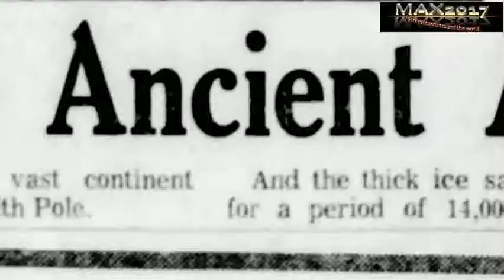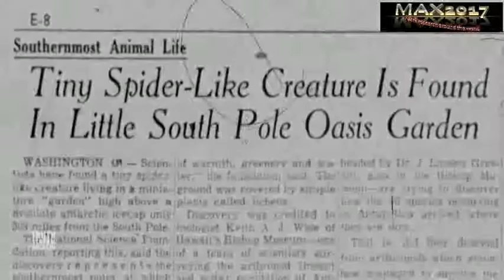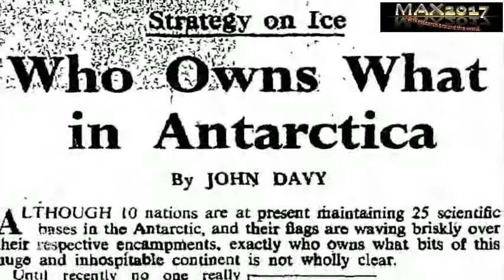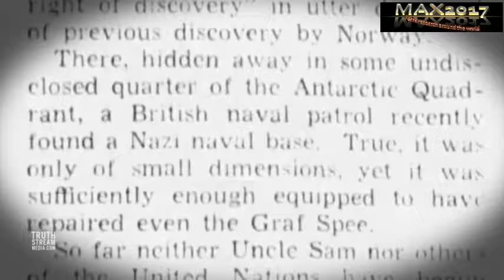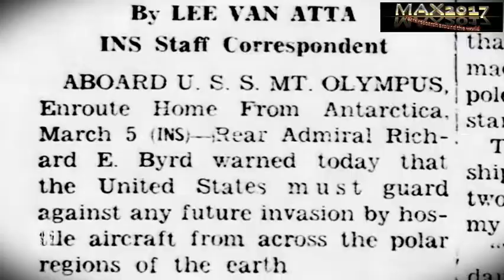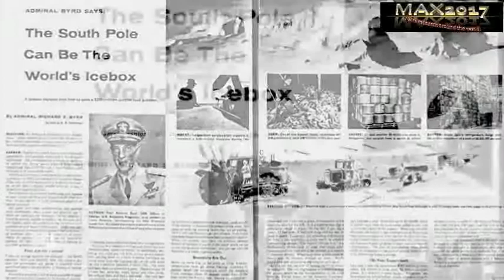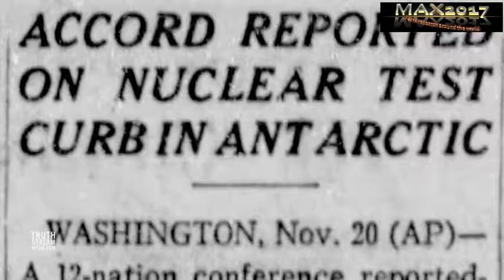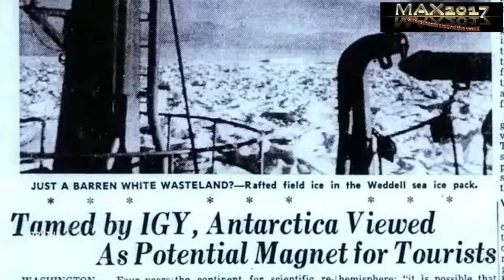Die wahren Geheimnisse in der Antarktis - aufgedeckt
In dieser englischen Dokumentation werden viele Geheimnisse die bislang verborgen waren aufgedeckt.

Filminfo:
Machenschaften von USA,England,NAZI Deutschland und die damalige UDSSR in der Antarktis und auf Grönland

From 2020 new channel name and new design

- New from 2020, MAX2017facts becomes MAXWORLDFACTS -
- Neu ab 2020, aus MAX2017facts wird MAXWORLDFACTS -
- Nouveau à partir de 2020, MAX2017facts devient MAXWORLDFACTS -